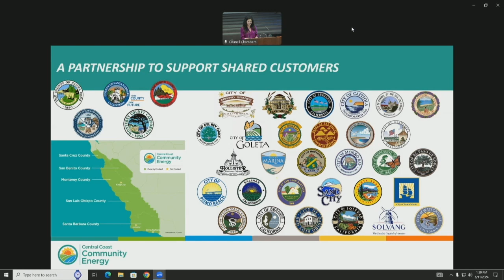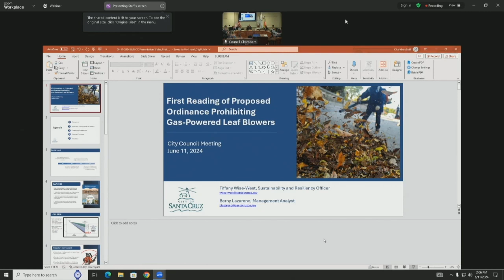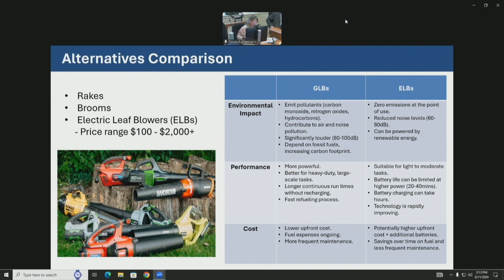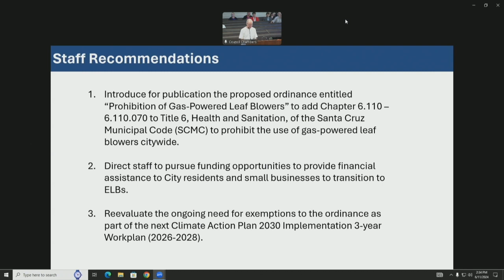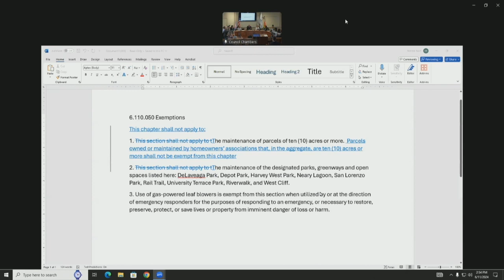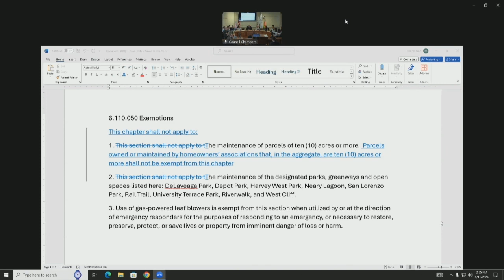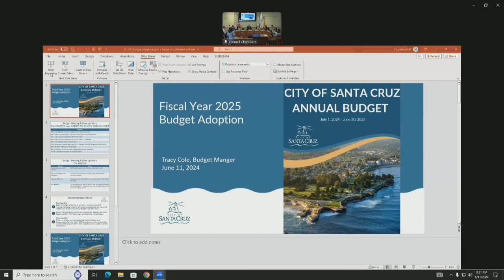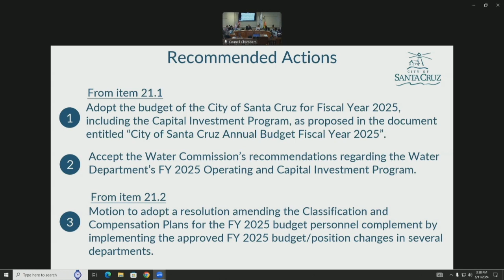Santa Cruz City Council 06/11/2024